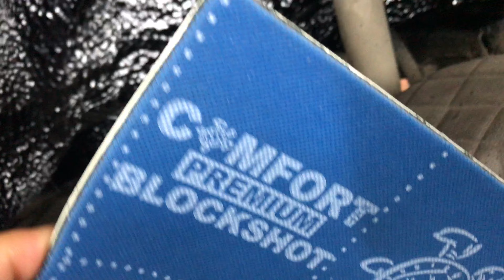KIA Optima шви арок, локеров. Снижена передача вибрации от колес, звук трения шин о дорожное полотно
✓ Значительное уменьшение уровня шума снизит утомляемость в пути, повысит комфорт и безопасность вождения. Нужно сделать шумоизоляцию арок и локеров Киа Оптима также или ещё лучше? Консультация на сайте
При езде вибрация от колес, звук трения шин о дорожное полотно передаются в салон, создавая неповторимую атмосферу устойчивого раздражающего фона. Собеседника не слышно, по телефону не поговоришь, музыку не послушаешь. Автомобиль издает больше всего шума снаружи, там где арка. Часто шум поступает из-под подкрылок. Значит, шумоизоляция арок автомобиля первая на очереди? Да. И сегодня такую обработку производим на автомобиле Киа Оптима. Эффективная проверенная годами и на тысячах авто методика. Обесшумка 4-х арок и локеров длится 4 часа.